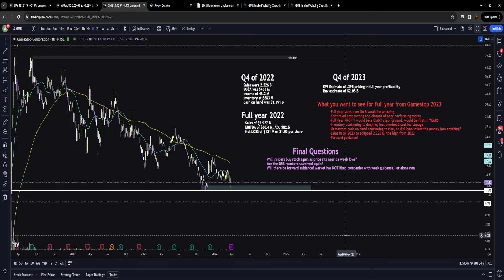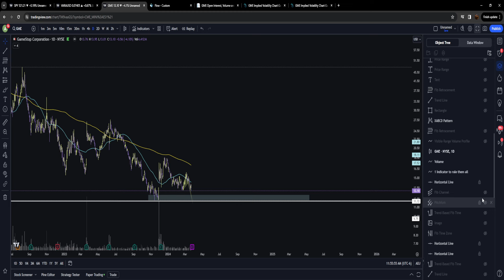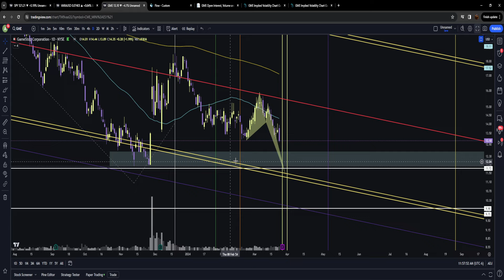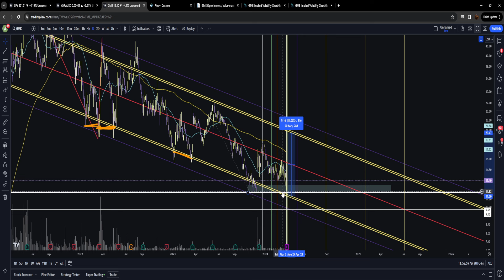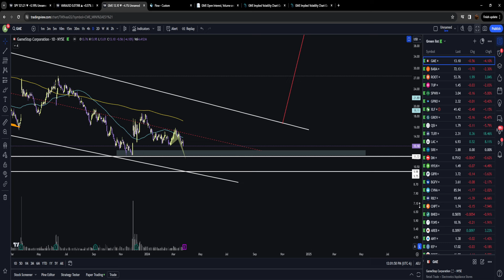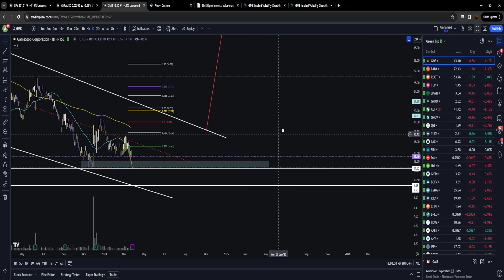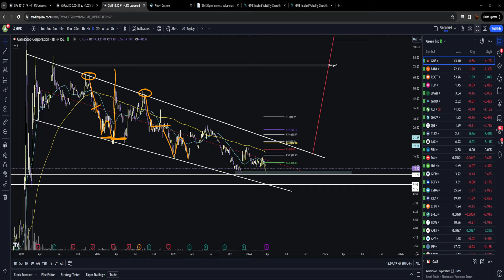$GME Earnings Analysis; Soon may the Tendieman come